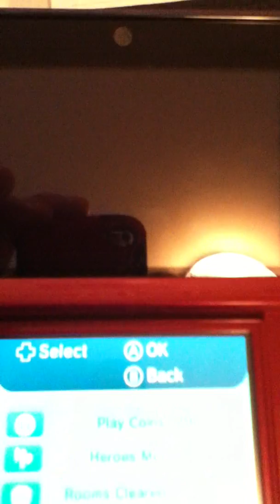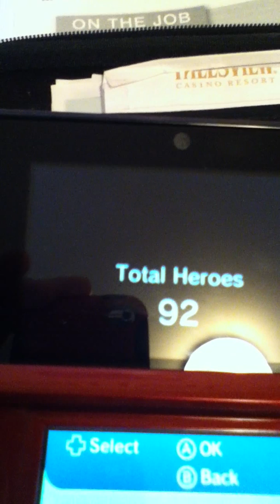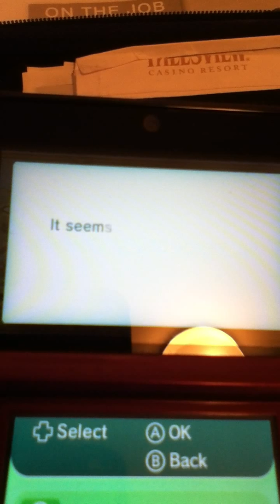Beating Find Mii II Secret Quest - One HP Left